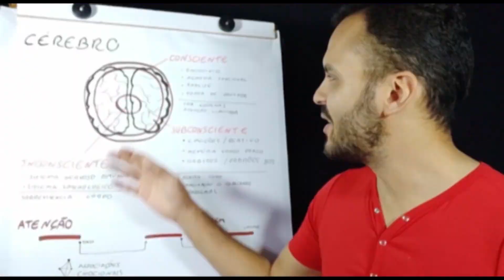A FORMA MAIS FÁCIL DE MUDAR SEUS HÁBITOS RUINS | Técnica 100% Prática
Acesse a ÚNICA Plataforma de Criação de Hábitos Que Você Precisa

▓▓▓▒▒▒░░░ MAIS CONTEÚDO, CURSOS E TREINAMENTOS ░░░▒▒▒▓▓▓

▓▓▓▒▒▒░░░ BREVE RESUMO  ░░░▒▒▒▓▓▓

Você já tentou mudar seus hábitos ruins mas fracassou? Está na hora de eliminar seus hábitos ruins de uma vez por todas da sua vida. Aprenda como criar um plano de defesa para evitar cometer o mesmo erro varias vezes. Seus hábitos definem sua vida e seus resultados, não desperdice seu tempo com hábitos ruins.